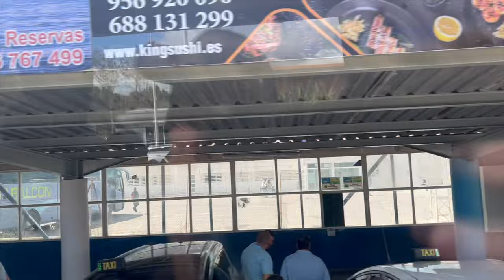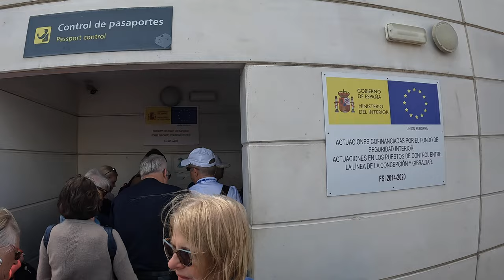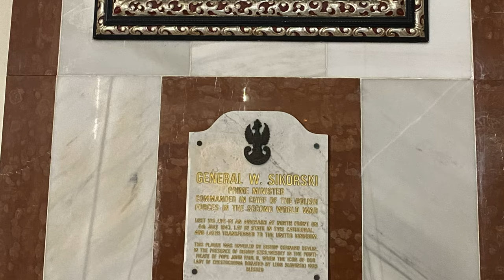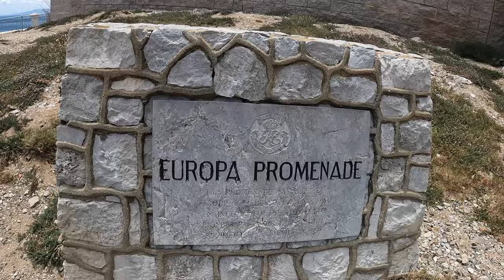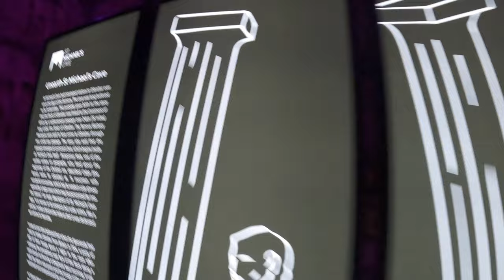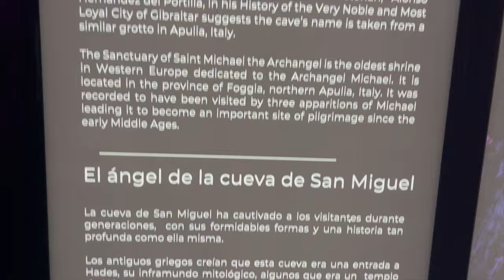Monkeys don't eat bananas?! Gibraltar...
This was an adventure all the way back in May. I haven't had time to edit and produced the video until now. I hope you enjoy it and have a good time watching it. It going to explain how to spend a day in Gibraltar along with a funny narrative tour guide.

Equipment used:
- GoPro 10

00:00 Intro
01:20 Border Control
05:50 Monkey Don't Eat Bananas
06:27 Intro to the tour
08:00 Welington Front
09:51 Little Ben
16:00 Europa Point
21:00 Housing Info
27:00 St. Micheal's Cave
33:35 Now the REAL monkeys
38:00 Return Journey
47:10 Driver Info
48:50 Botanical Gardens
50:23 Airport
52:25 Ending